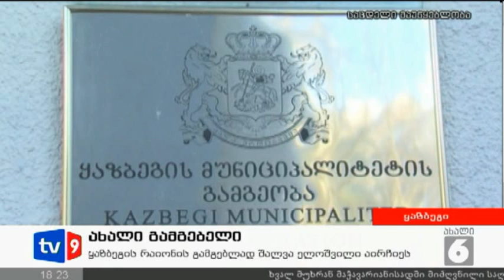ახალი 6 | ახალი გამგებელი | 08.12.12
ყაზბეგის რაიონს ახალი გამგებელი ჰყავს. მუნიციპალიტეტის საკრებულოს გადაწყვეტილებით ვაკანტურ თანამდებობაზე სტეფანწმინდაში "ქართული ოცნების" შტაბის უფროსი შალვა ელოშვილი დაინიშნა. 3 დეკემბერამდე გამგებლის თანამდებობას დავით ღუდუშაური იკავებდა. გამგებლის მოადგილედ გივი ქირიკაშვილი აირჩიეს. ქირიკაშვილის განცხადებით გამგეობაში ბევრი პრობლემური საკითხია, რომელთა შესწავლაც უახლოეს მომავალში მოხდება.